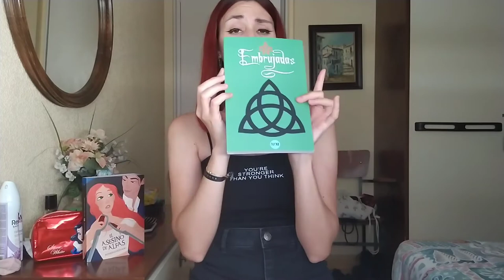HABLANDO DE LA SAGA CRÓNICAS LUNARES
Hola me llamo Miriam, aunque mis amigos me llaman Mimi.

Hoy os hablo de la famosa saga crónicas lunares y todos sus personajes.